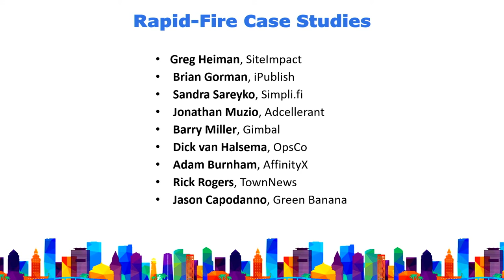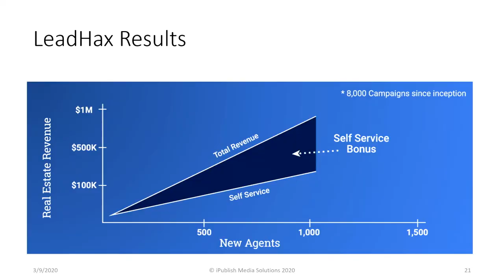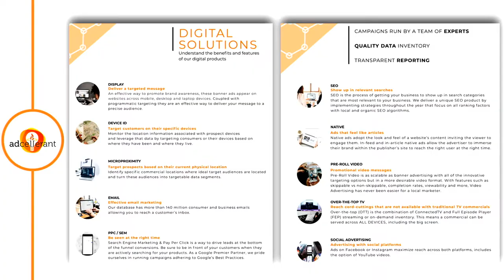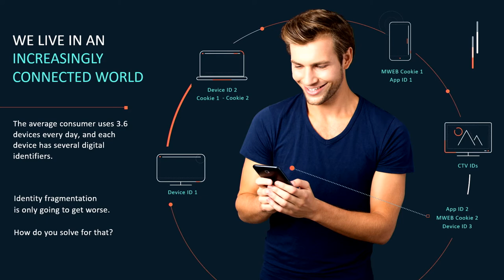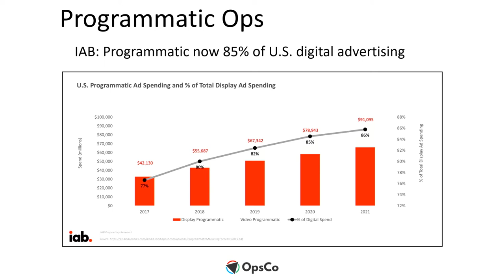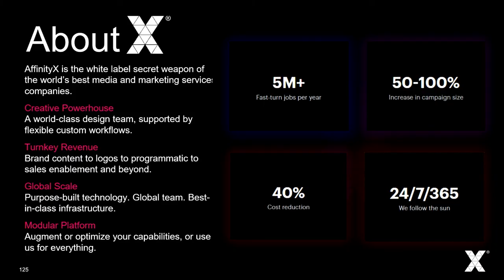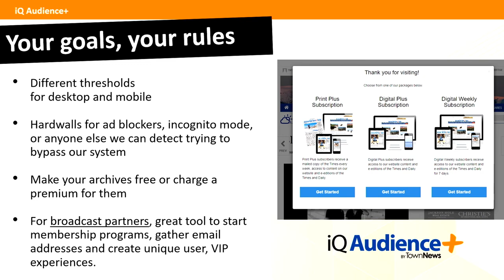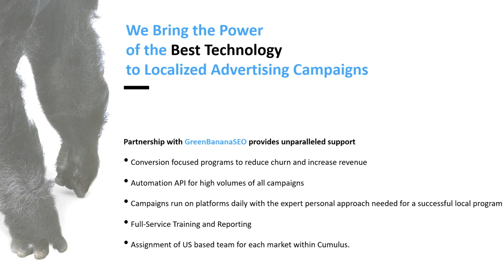Borrell Miami 2020 Rapid-Fire Cast Studies